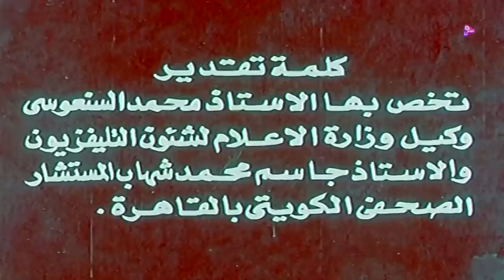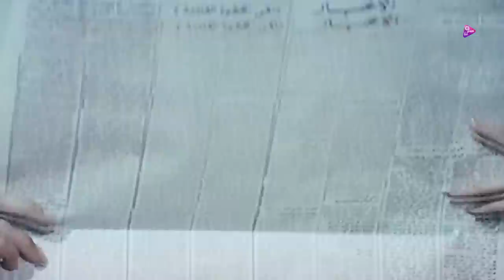فيلم رحله النسيان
تنفصل ميرفت عن خطيبها محمود وهو كاتب مبتديء لعجزه عن توفير أساسيات الزواج، بعد سنوات يحقق نجاحًا ككاتب ويصبح مشهورًا، يلتقي صدفة بهالة ويشعر بانجذاب عاطفي تجاهها، لكنها تصُده، يعلم فيما بعد أنها فقدت زوجها الضابط بالحرب بعد أسابيع قليلة من الزواج، وتعيش على ذكراه، يزداد تعلقًا بها ويصر على أن يرتبطا
بطوله
محمود يس
نجلاء فتحى
هويدا
اسامه عباس
عمر الحريرى
تاليف
موسى صبرى
اخراج